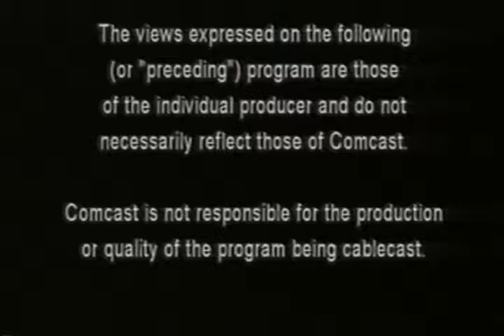Progressive Soup - November 3rd 2016 - A Conversation with David Lawson (Part 2)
We continue our conversation with David Lawson - Democrat Candidate for State Senate in the 30th District of Connecticut

A teacher for three decades and Chair of the New Milford Board of Education, we talk about his four key platform points - Environment, Education, Economy, and Mental Health - but in this episode focus on how positive change always begins with proper education.

Watch and listen to someone we would label a candidate who is realistic about today's needs of the people, yet still remains compassionate.

As a special note, regular co-host Marc Moorash (Editor of Art Young's Good Morning) sits in for regular host David Stevenson who, after delivering a new set of emails to Julian Assange in London continued on to deliver humanitarian aid to the civilians the US military bombed in Yemen!